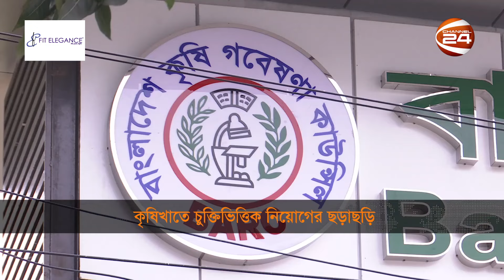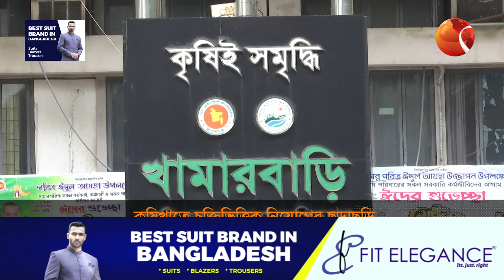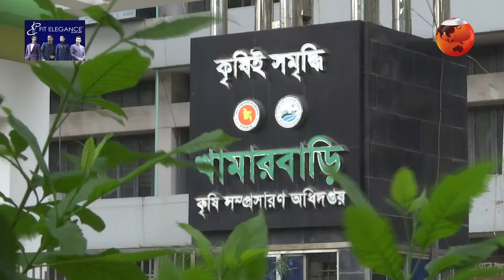কৃষিখাতে চুক্তিভিত্তিক নিয়োগের অধিকাংশই স্বজনপ্রীতি আর লবিং দ্বারা নিয়ন্ত্রিত |Krishi 24 |Channel 24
কৃষির বিভিন্ন প্রতিষ্ঠানের শীর্ষ পদে একক আধিপত্য. চুক্তিভিত্তিক এসব নিয়োগের অধিকাংশই স্বজনপ্রীতি আর লবিং দ্বারা নিয়ন্ত্রিত। যোগ্যদের বাদ দিয়ে, এভাবে পদ আকড়ে ধরে রাখা সম্পূর্ণ অযৌক্তিক বলে দাবি কৃষি বিশেষজ্ঞদের। বলছেন, এতে প্রশস্ত হয় দুর্নীতির পথ।

»» Office Address:
Bangladesh.